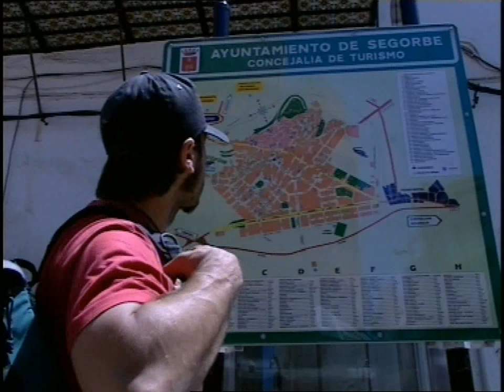La Diputación aprueba ya el primer listado de beneficiarios de las 10000 plazas del programa de v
La Comisión Permanente del Patronato Provincial de Turismo de la Diputación de Castellón ha aprobado el primer listado de posibles beneficiarios del programa de viajes para mayores Castellón Sénior correspondiente a las solicitudes recibidas desde el inicio del plazo, el día 4 de mayo, hasta el 20 de mayo.
Debido al elevado número de plazas totales que contempla el programa, cerca de 10.000, está previsto que se vayan aprobando sucesivos listados de beneficiarios mientras transcurre el plazo de solicitudes, abierto hasta el próximo 30 de junio.
El vicepresidente provincial de Turismo, Andrés Martínez, ha explicado que lo que se pretende con estas aprobaciones sucesivas de listados de posibles beneficiarios es dotar de agilidad al procedimiento con el que se desarrolla esta primera edición del Castellón Sénior para que sea lo más sencillo para los beneficiarios y también dote de la máxima previsión a las empresas de alojamiento y demás sector turístico que va a verse beneficiado por esta iniciativa.
Los primeros viajes comenzarán en septiembre. En ese sentido, y con tal de facilitar al máximo la información del programa y la formalización de solicitudes, la Diputación ha habilitado en la página principal de su web, un enlace directo llamado ‘Viajes para Mayores’ para que los interesados puedan consultar toda la información referente al programa, así como descargarse los impresos de solicitud para reservar su plaza.
Cabe señalar que la Diputación emitirá la propuesta de posibles beneficiarios aprobada en Comisión Permanente del Patronato a la Consellería de Bienestar Social a efectos de cumplir las condiciones señaladas en el Informe de la Dirección General de Administración Local sobre inexistencia de duplicidades.